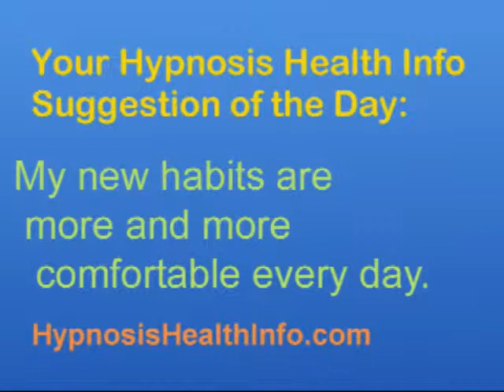Hypnosis Stop Smoking Testimonial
Hypnosis Stop Smoking Testimonial. Welcome to Hypnosis Health Info. You've found the best online source for information about hypnosis. At HypnosisHealthInfo.com we feature a wide variety of solutions to many health issues from an array of expert hypnotherapists. There you can experience hypnosis and even learn how to hypnotize yourself and create positive changes. Roger Moore, PhD is available to help you with your weight loss at his Seattle weight loss and Bainbridge Island weight loss offices.

Weight: Our revolutionary approach really works

Pain control: Manage chronic pain plus dental visits

Sports performance: Improve your game beyond what you thought possible

Performance anxiety: Put it behind you in no time

Academic improvement: Increase focus, test scores and overall learning

Relationships: Enhance all your personal interactions